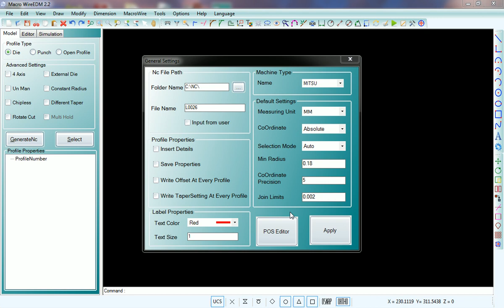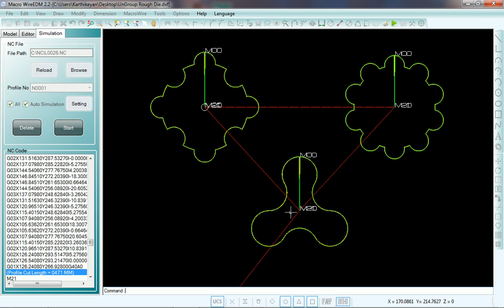UnGroupRoughDie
We Help Our Visitors Reach Their Health, Fitness And Appearance Goals Through Information, Motivation, And Supplementation